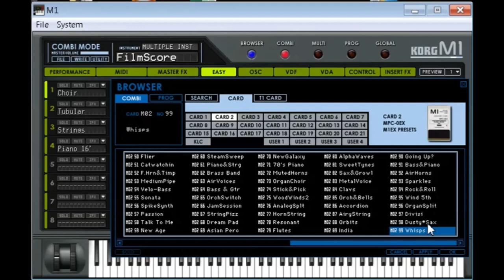Korg Collection | M1 Card 2 | Presets Preview